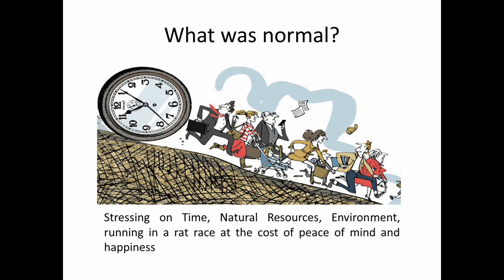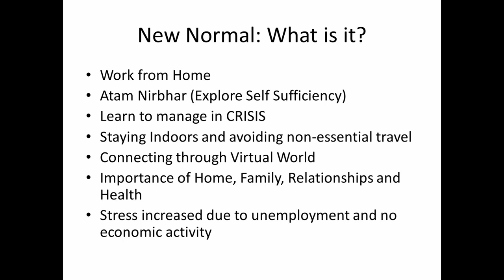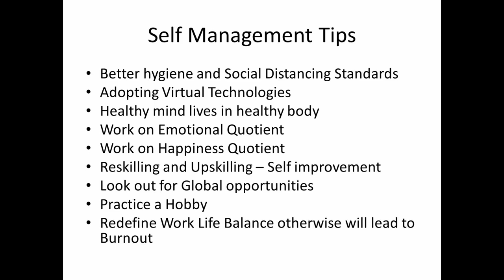Self Management in New Normal COVID 19